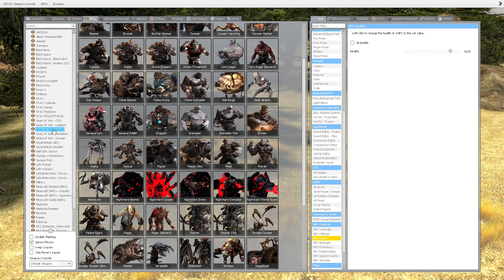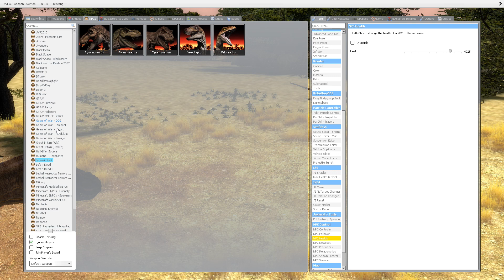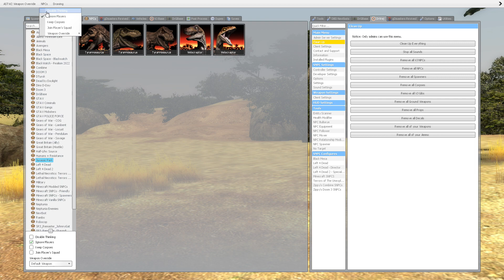Jurassic Park T Rex VS Gears of War Locust Drone Nextbot Fight Garry's Mod